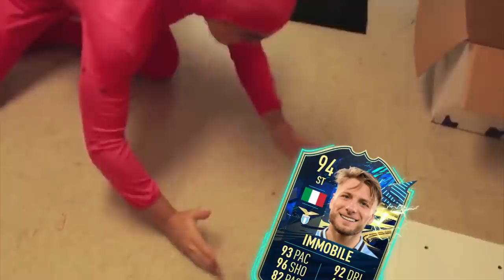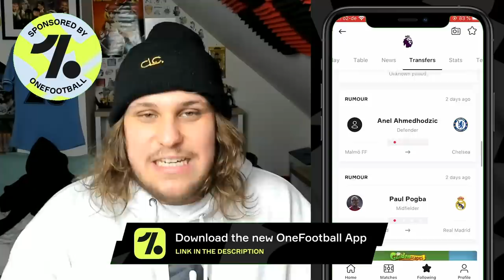the time has finally cum....WAIT NO, i meant come (*𝙣𝙚𝙧𝙫𝙤𝙪𝙨 𝙨𝙬𝙚𝙖𝙩𝙞𝙣𝙜*)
Spin the lucky wheel to get coupons, FREE coins and amazing player cards on U7BUY.

TOTS CIRO IMMOBILE REVIEW FIFA 21